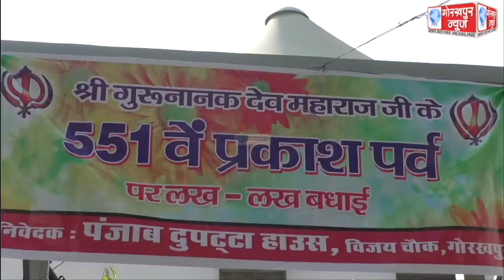गुरुनानक देव के 551 वे प्रकाश उत्सव पर्व पर जटाशंकर गुरुद्वारा में आयोजित हुआ कार्यक्रम,श्रद्धालुओं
गुरुनानक देव के 551 वे प्रकाश उत्सव पर्व पर जटाशंकर गुरुद्वारा में आयोजित हुआ कार्यक्रम,श्रद्धालुओं ने मत्था टेक कर गुरुनानक देव का लिया आशीर्वाद